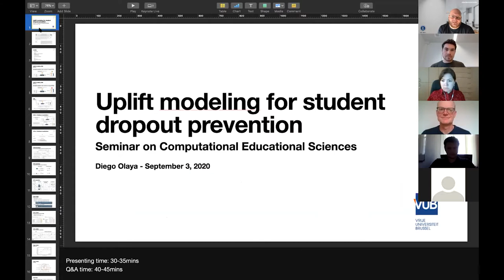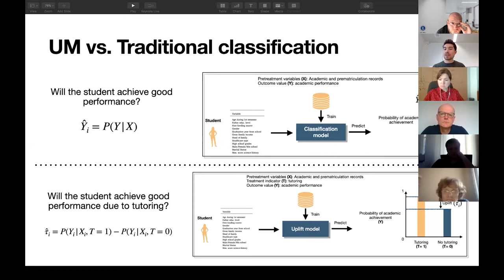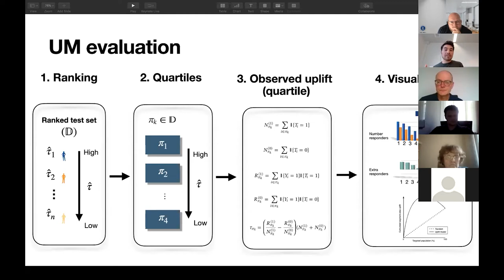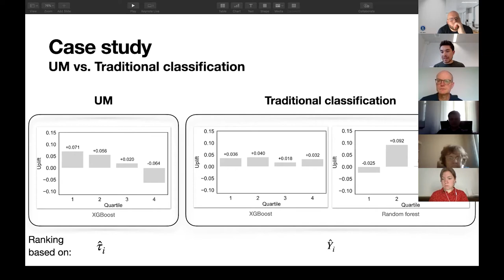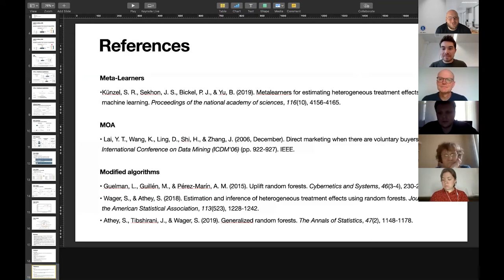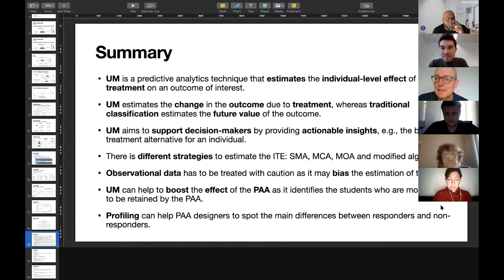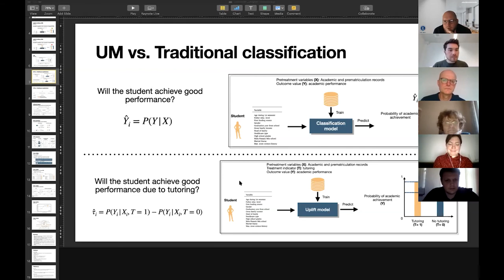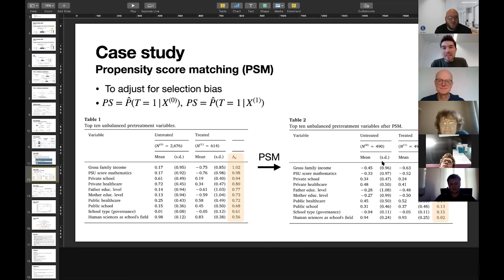Seminar 3 | Uplift Modeling for preventing student dropout in higher education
The 3rd International Online Seminar on Computational Educational Sciences took place on September 3, 2020, at 6:00 pm Moscow Time Zone online in Zoom. Diego Andres Olaya Lasso (Vrije Universiteit Brussel, Belgium) presented his research, "Uplift Modeling for preventing student dropout in higher education." The seminar hosted by the Center for Computational Educational Sciences of HSE University, Russia, and the Open Lab for Psychometrics of Digital Learning If you have questions for the presenter, feel free to contact Diego via .